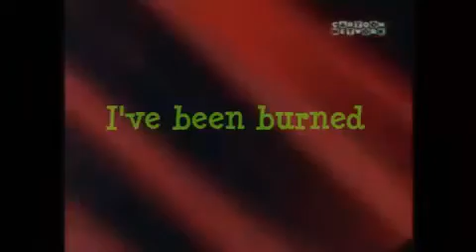PPG & Blair - Towards The Sun